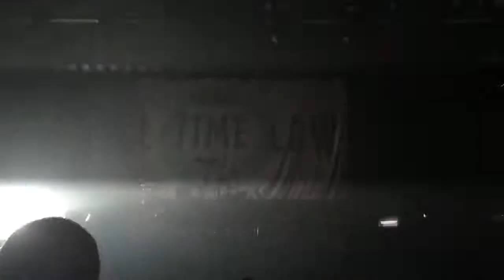Satellite- all time low